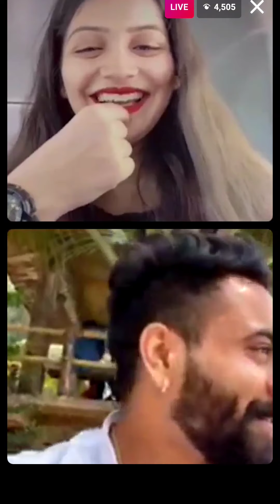Ajj Ratari 7:00PM La New Song Yenar Ahe Bagyla Visru Naka || New Song Coming Soon Hindavi Patil